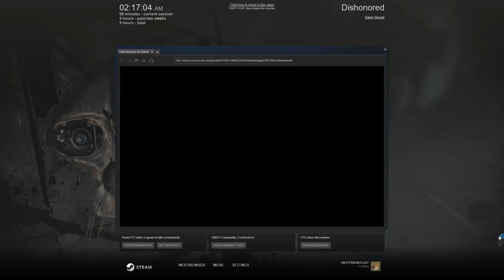Maxx Plays: Dishonored [Part 29] - Calling Sam the boat master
Hey! :)
If you enjoyed this video Please his the Like button because it shows us that you enjoyed the video and subscribed if you want to stay updated and see new videos when they come out!

Also leave a comment related to the video(s) and give us your 2 cents on the videos and give us hints or help if you think we need it!